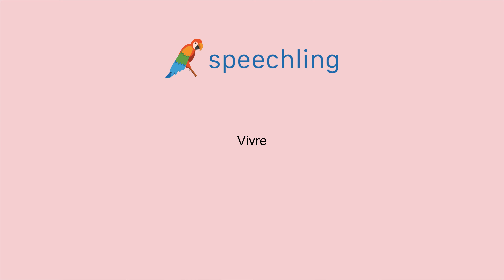フランス語で"住む"の発音の仕方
男性コーチ
Vivre

女性コーチ
Vivre

住む

住む